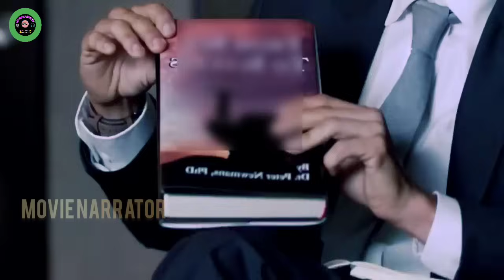PART YADABA PAKHANG ARIBA || SUNDAY SPECIAL || MOVIE NARRATOR